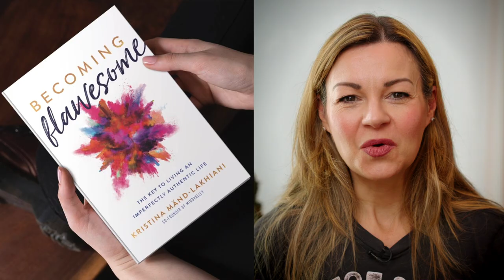Mindvalley co-founder Kristina Mand-Lakhiani opens up on aging, separation and living courageously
This week I'm talking to the co-founder of the global wellness platform, Mindvalley.
Kristina Mand-Lakhiani is an international speaker and entrepreneur who has recently released a book aimed at helping us reclaim happiness in a hectic world by embracing who we are, flaws and all.
Becoming Flawesome is available here on Amazon @kristinamand-lakhiani2176

WHAT I USE IN MY SKINCARE ROUTINE
I recommend No7 Future Renew Serum for a low-cost peptide-based alternative
VITAMIN C: Preferred vitamin C serums (I alternate between these two) Geek & Gorgeous C-Glow
BLUELENE I use the Daily Moisturizer mixed with my sunscreen.
SUNSCREENS I alternate between VERSED vegan mineral sunscreen (doesn’t leave a cast!)

CHAPTERS:
00:00 Intro
01:17 A perfect life? What inspired the book?
03:20 Why we prioritize success over happiness
06:07 How do we put happiness first
08:17 Losing our identity through divorce or job loss
12:59 How we train others to see us in a certain light
16:10 The key to courage
17: 24 Biohacking and Kristina's approach to aging well